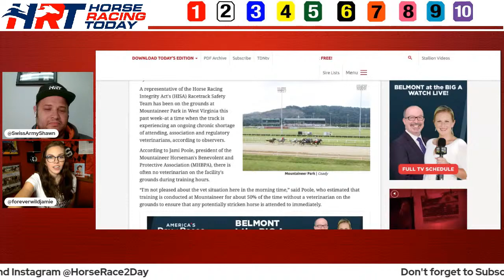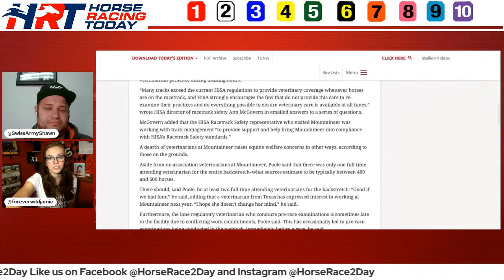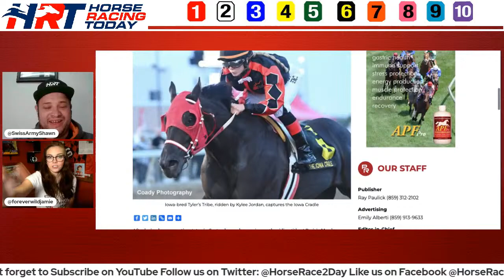Horse Center - Monday, October 10, 2022 - Jockey Perry Ouzts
Horse Racing News and Opinions
Jockey Perry Ouzts joins the show
Shawn and Jamie discuss...
Vet shortage struggle at Mountaineer Park
Kylee Jordan Breeders' Cup bound